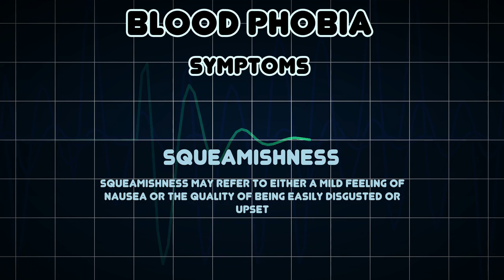Blood phobia (Medical Condition)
Symptoms, risk factors and treatments of Blood phobia (Medical Condition)

Blood phobia is the extreme and irrational fear of blood, a type of specific phobia